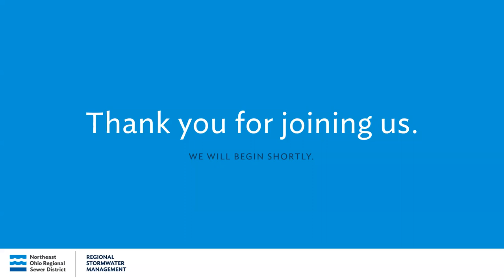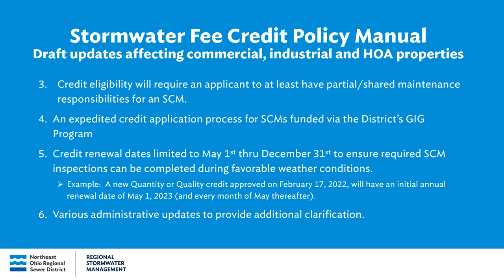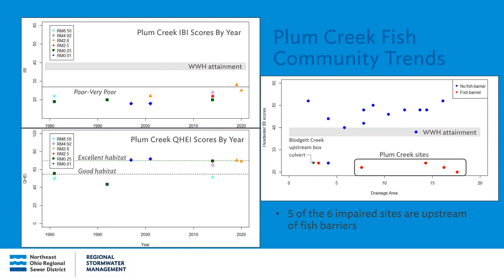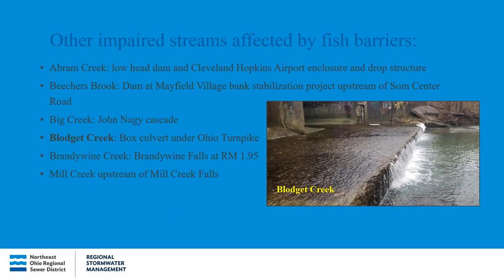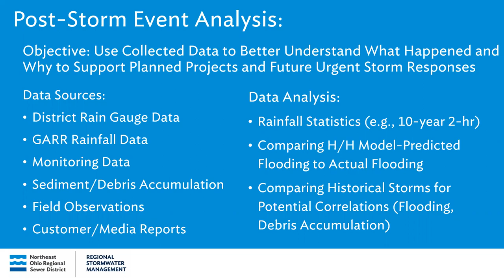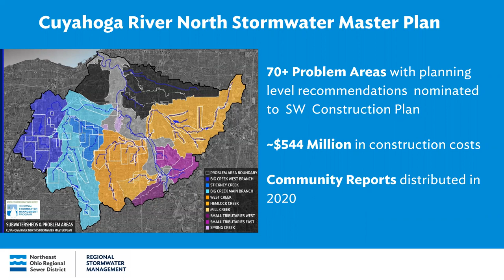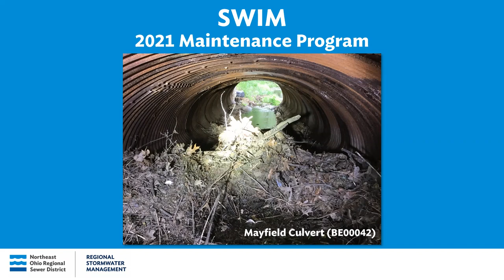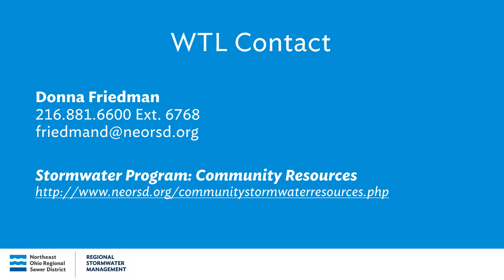Cuyahoga River North Watershed Advisory Committee meeting / October 2021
Hosted by the Northeast Ohio Regional Sewer District